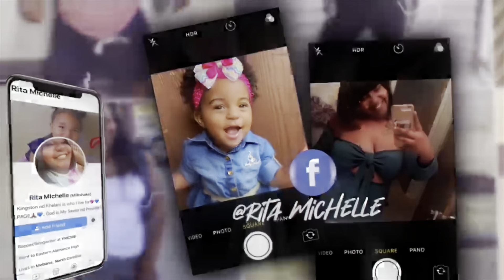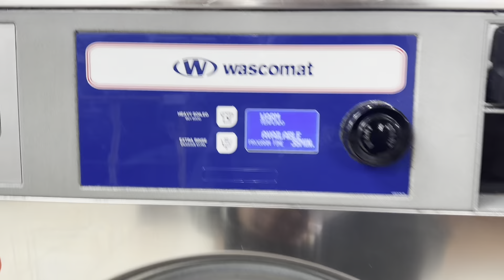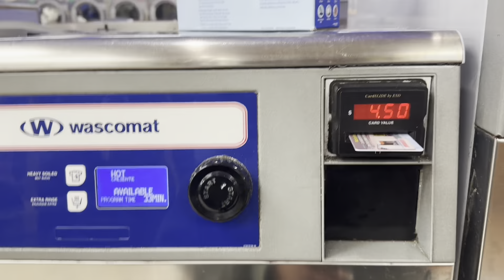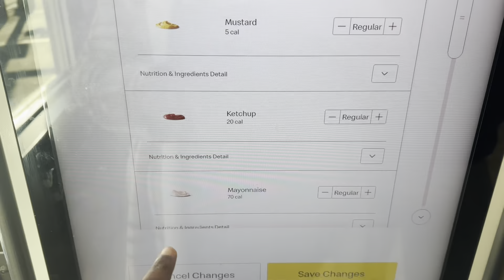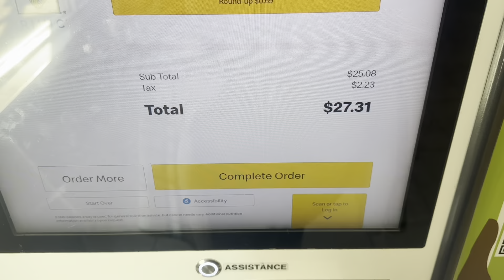Day in the Life of Living in New York|Christmas Shopping + Running Errands🤭🥰